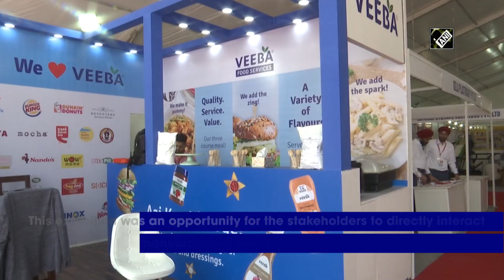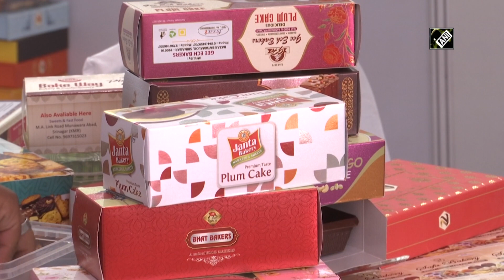Kashmir: Exhibition on bakery and food processing machinery held in Srinagar I Kashmir Ki Vaadi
Srinagar, June 10 (ANI): A three-day exhibition was held at Srinagar by Kashmir Olampia company in association with the UT government of J&K. It includes industrialists, manufacturers of bakery, cold chain and food processing machinery from different parts of the country. This exhibition was an opportunity for the stakeholders to directly interact with the machine manufacturers who come to exhibit their machinery in this exhibition. The purpose of the exhibition is to create awareness and create an opportunity for the stakeholders to see the required machines physically in front of them. Around 50 stalls have been installed in which, industrialists manufacturing various machines for bakery, confectionery and cold chains have displayed their machines directly with the buyers. It created more industrial avenues in Kashmir and generated more employment in the valley. The exhibition got a good response from all over Kashmir and opened more industrial employment in Kashmir.